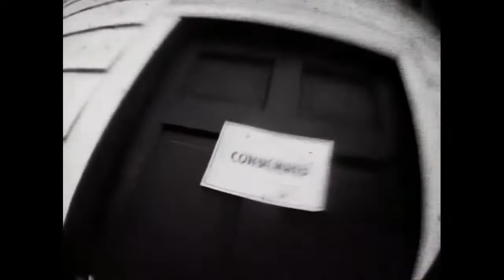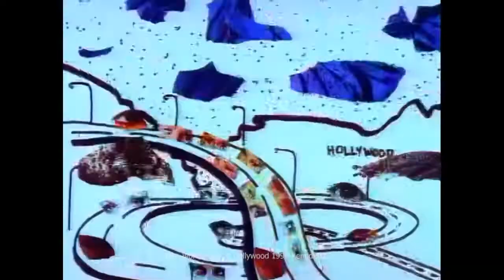Concrete Blonde-Still In Hollywood 1994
Something a bit different than my usual uploads. But it is another of my rock faves from the 90s, now mixable.
Note-While the intro drums may not sound super clean, they will sound fine when being mixed!